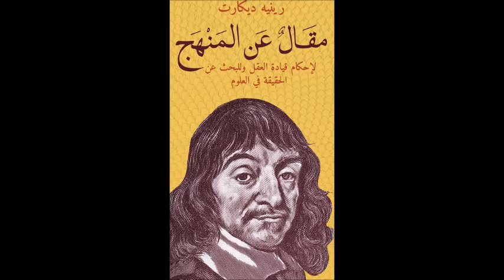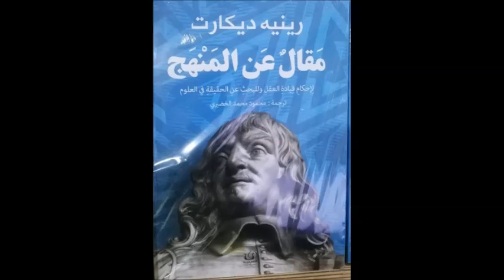رينيه ديكارت René Descartes .. أهمية المنهج